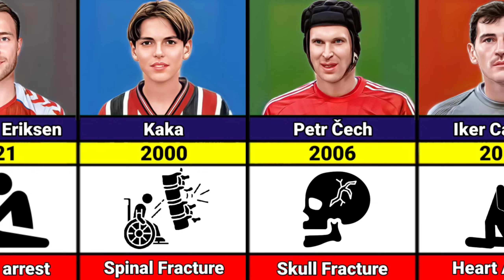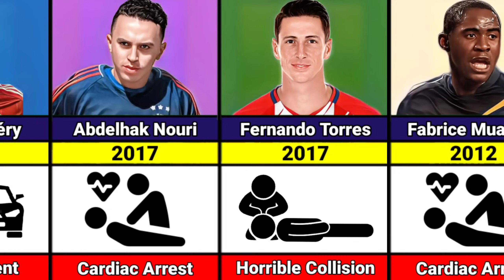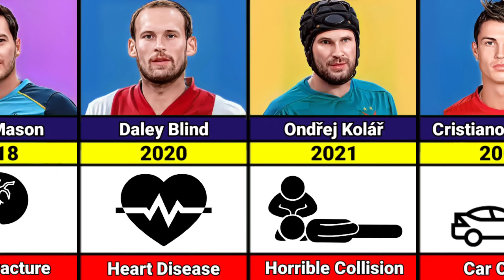SADDEST Players Who Almost DIED!